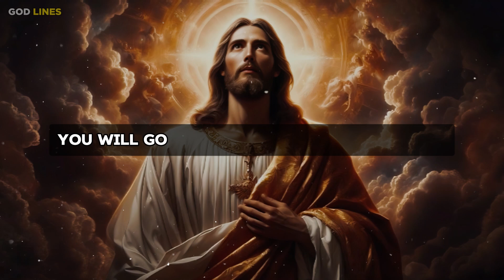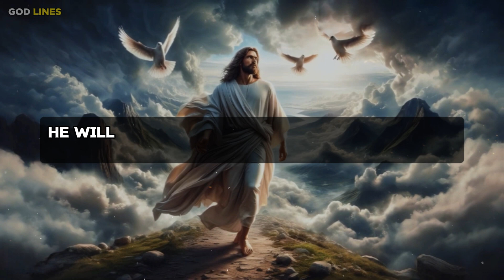God's Promise: He’s Always by Your Side | Trust His Plan | God Message Today